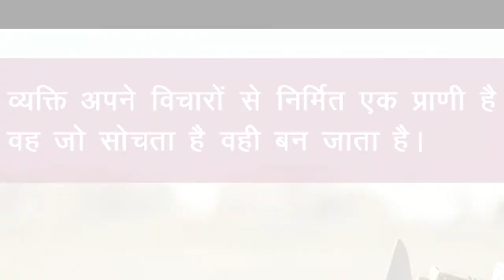व्यक्ति अपने विचारों से निर्मित एक प्राणी है, Positive thoughts in hindi | Motivational Video #92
An uplifting quote like Positive Thinking for Inspiration or a motivational video or inspirational story can completely change your day, and sometimes your life. One quote that touches your heart or reminds you of your dreams can inspire steps that would otherwise remain untaken and stir new perspectives on life and possibilities. The Positive Thinking for Inspiration is a unique idea by World Wide Thought "Knowledge Point" Youtube channel for all Youtube visitor you can refresh your mind and take some positive energy and be inspired to watch the thought of the day daily motivating quote. Please visit every day for less than a minute and enjoy it, we will always try to serve you the best available option please support us to share and subscribe our channel.